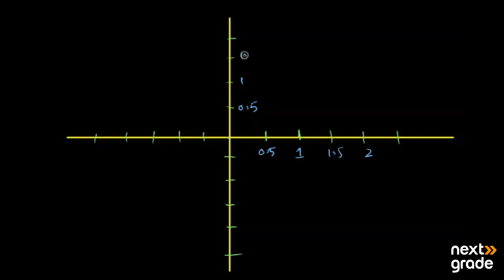Graphs of Piecewise Functions | Grade 12 Mathematics | Lecture 7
We delve into the graphical representation of piecewise functions. We explore the concept of piecewise functions and how they are defined using different rules for different intervals. Through detailed explanations and graphical examples, we demonstrate how to graph piecewise functions by plotting points and connecting them appropriately. Join us as we unravel the intricacies of piecewise functions and learn how to interpret their graphs effectively.